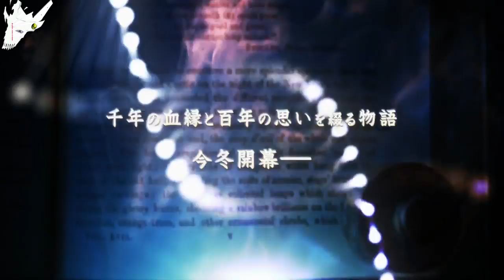Upcoming Anime on Winter Butlers: Chitose Momotose Monogatari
The anime centers on two protagonists. Koma Jinguji (Jay) is the smart and handsome student council president. His elegant smile captures the hearts of women. Tsubasa Hayakawa is a multi-talented and gentle shop assistant at a café. His cafe latte with owl latte art is very popular with female customers. The two men travel through time to fight their archenemy. The charming "Butlers," as they are called, fight supernatural battles and also experience a slapstick comedic life at their academy.